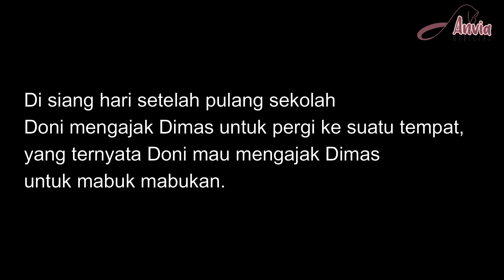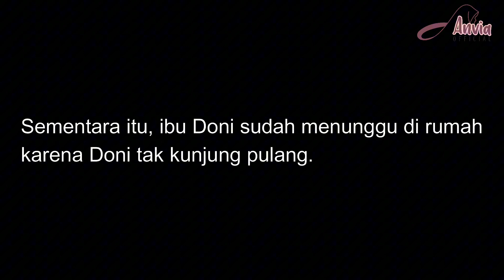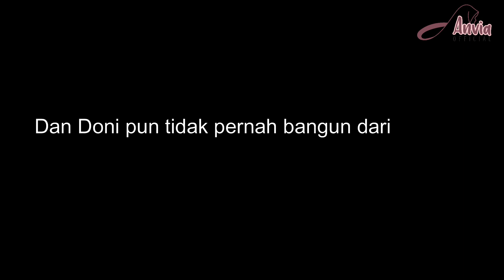FILM PENDEK TENTANG MINUMAN KERAS (A22 I)